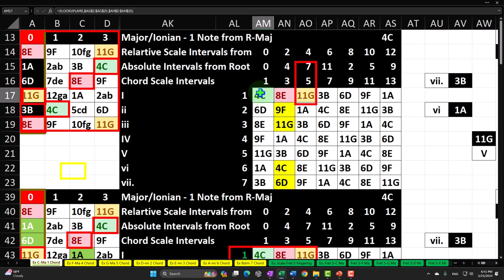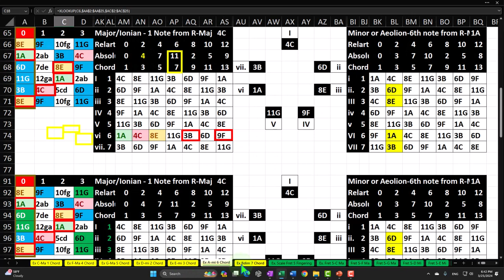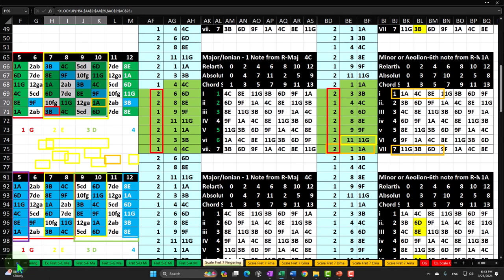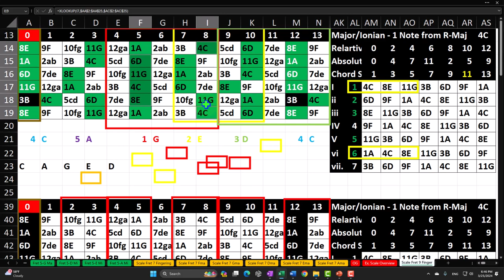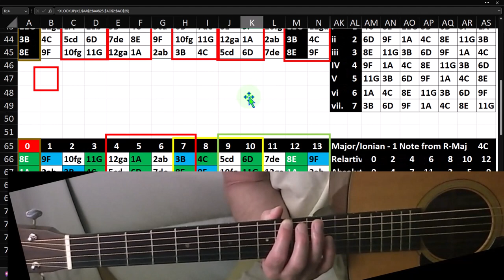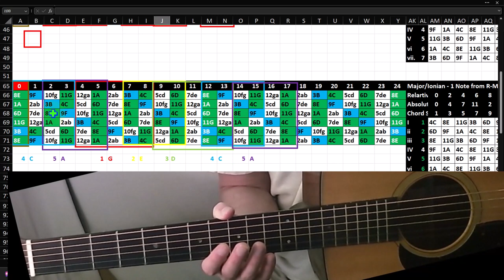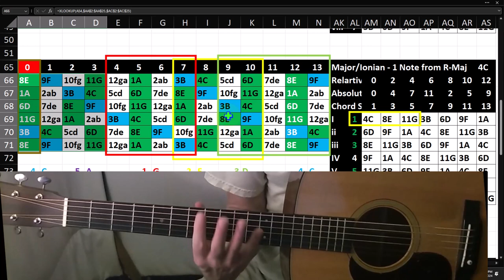C Major - A Minor Pentatonic Scale Fret 9 Fingering 2420 Guitar & Excel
C Major - A Minor Pentatonic Scale Fret 9 Fingering
Guitar & Excel